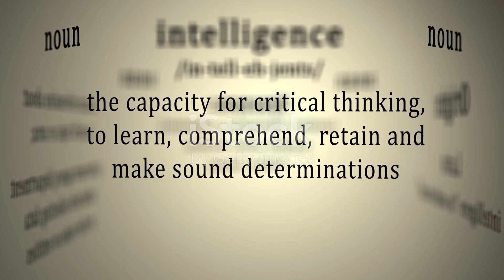Wild Jungle Whispers: Courage, Cunning, Triumph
In the heart of a serene forest, where the golden rays of sunlight weave through the thick canopy of trees, painting patterns of light and shadow on the forest floor, a symphony of birdsong fills the air. It's a place where time seems to stand still, and the wonders of nature unfold with every breath.

As the camera slowly pans across this tranquil scene, we are drawn deeper into the heart of the forest, where tall trees sway gently in the breeze and a sense of peace envelops everything around. Here, amidst the lush greenery and the vibrant colors of the forest, lies a tale waiting to be told—a tale of courage, cunning, and the triumph of the underdog.

Our story begins with a small, colorful bird perched on a branch, its feathers ruffled by the gentle wind. Despite its diminutive size, there is a fire burning in its eyes, a determination that belies its stature. This is no ordinary bird; this is a creature filled with courage and resilience, ready to take on the challenges that lie ahead.

But as we soon discover, the small bird's journey is about to take an unexpected turn. For on this fateful day, it encounters a formidable opponent—a majestic hawk, its wings spread wide as it soars high above the forest canopy. The hawk is a symbol of strength and power, a predator feared by all who dwell in the forest.

Yet, instead of backing down in the face of danger, the small bird decides to stand its ground. With a chirp of defiance, it challenges the hawk to a duel, a bold move that catches the larger bird off guard.

The hawk, amused by the audacity of its tiny adversary, agrees to the challenge, eager to prove its superiority. But little does it know that the small bird is not to be underestimated, for it possesses a weapon far more powerful than brute strength—a keen intellect and a sharp wit.

And so, as the two opponents face each other in a clearing in the forest, the stage is set for an epic showdown. With a taunting chirp, the small bird takes flight, leading the hawk on a daring chase through the treetops.

But as the hawk closes in for the kill, the small bird unveils its secret weapon—a cleverly disguised trap hidden amidst the foliage. With lightning speed, it darts towards a nearby nest, landing on a mound of earth with a triumphant chirp.

In its blind pursuit, the hawk rushes towards the mound, unaware of the danger that lies ahead. And with a deafening thud, it crashes into the earth, its mighty wings shattered by the force of the impact.

As the dust settles and the forest falls silent, the small bird emerges from its hiding place, victorious against all odds. For it is not the size of the bird that matters, nor the strength of its wings, but the wisdom and cunning of its mind that ultimately determine the outcome of the battle.

And so, as the camera zooms out to capture the beauty of the forest once more, we are reminded of the timeless lesson that lies at the heart of this tale. In the game of life, it is not always the strongest who prevail, but those who possess the wisdom to outsmart their opponents and the courage to face their fears head-on.

For in the end, it is not the size of the bird that matters, but the size of its heart and the strength of its spirit that truly define its greatness. And as the sun sets on another day in the forest, we are left with the enduring belief that with courage, determination, and a little bit of wisdom, anything is possible.